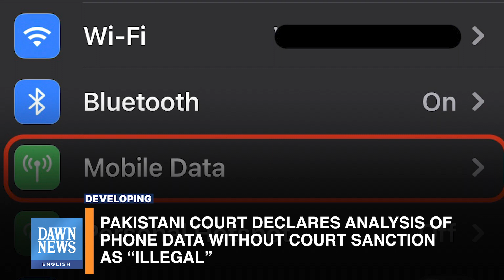Analysis Of Phone Data Without Court Sanction ‘Illegal’ | Developing | Dawn News English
The Lahore High Court has ruled that spying on or extracting data from the personal mobile phone of an individual or a suspect is unconstitutional and illegal, except with the permission of a court.